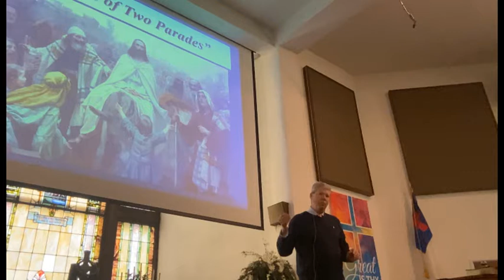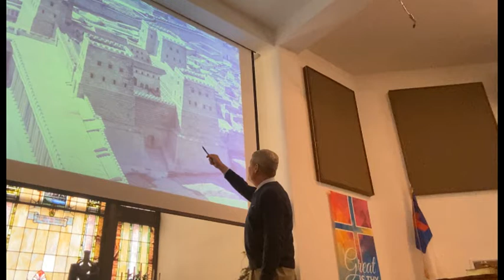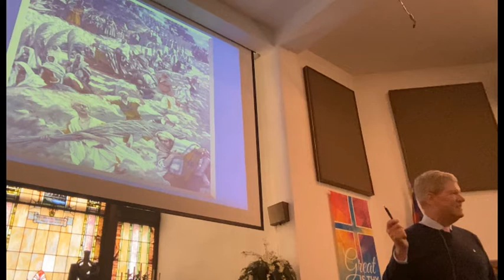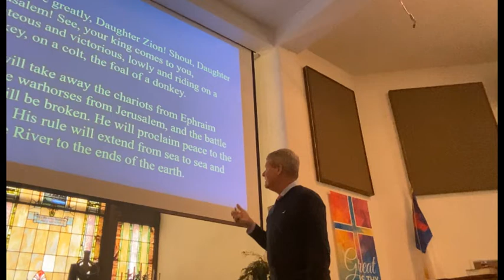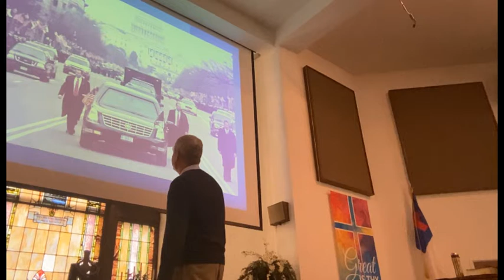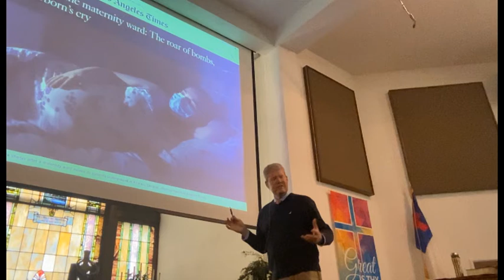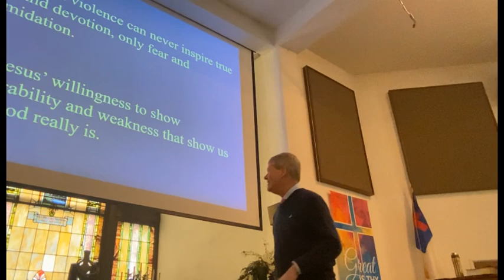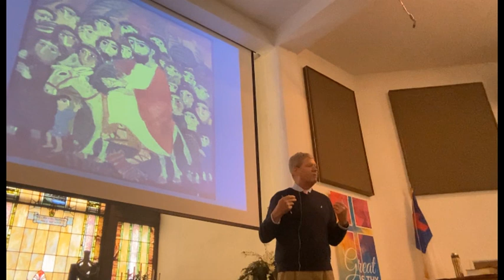A Tale of Two Parades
Scripture: Psalm 118:1-2; 21-29 & Luke 19:28-40

Entering the West Gate of Jerusalem comes Pilate and all the power of Rome and through the East Gate comes a peasant parade following a man riding a donkey.

The contrast couldn’t be more clear and the conflict it sets up will result in one of the two men’s death a few days later.